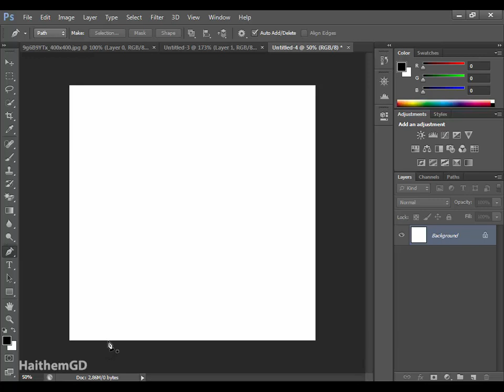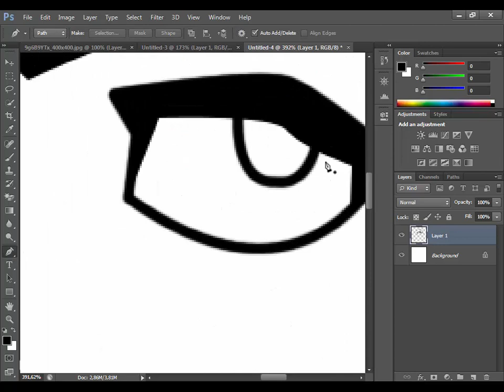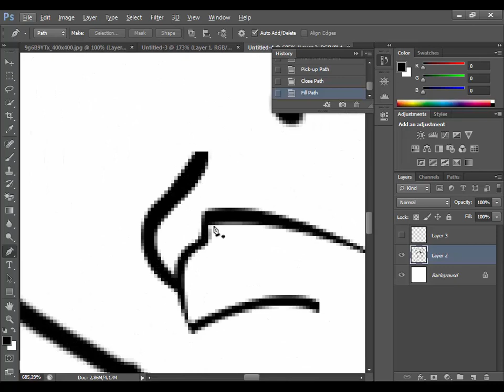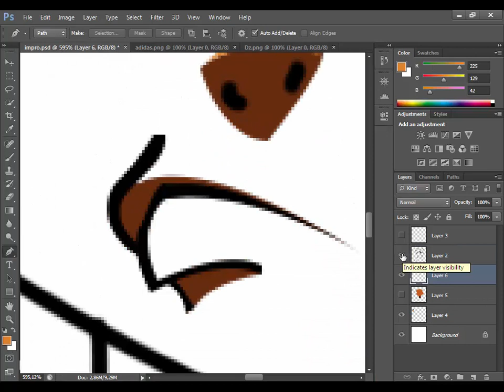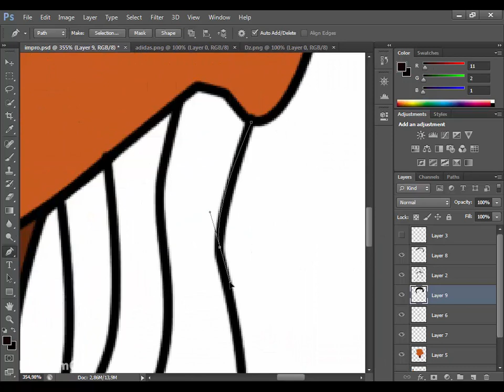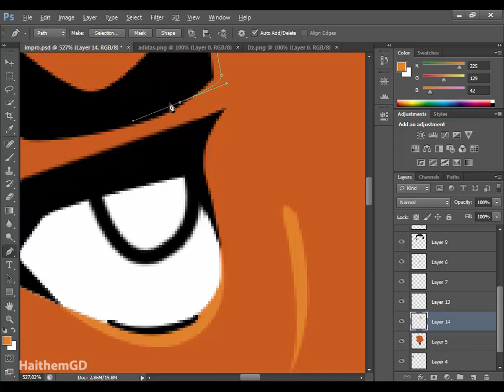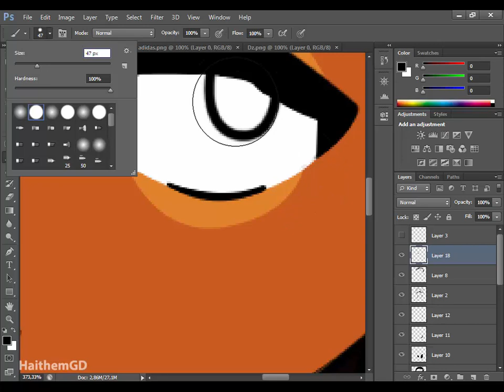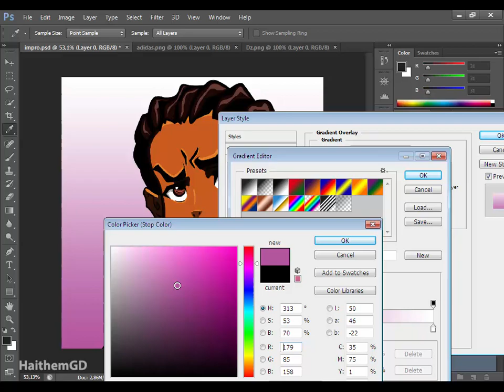تصميم صورة كرتون من دون الصورة الأصلية Photoshop Cs6